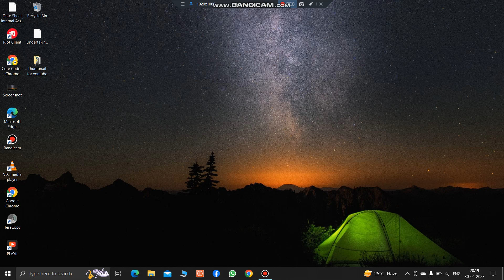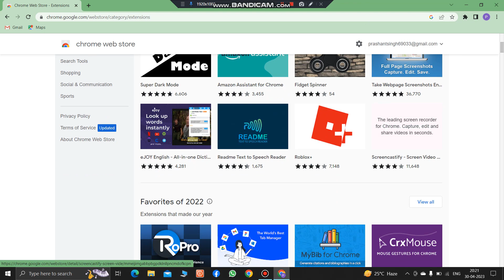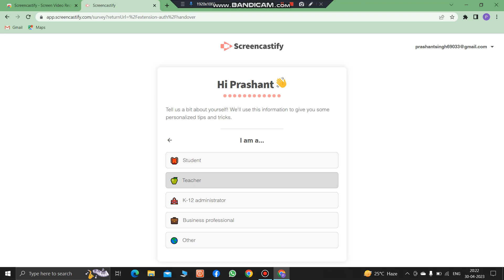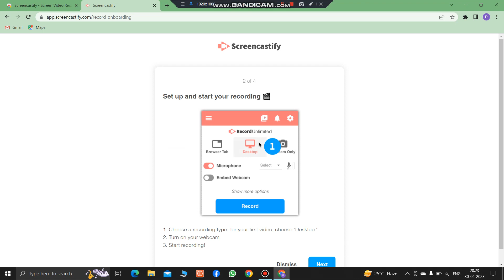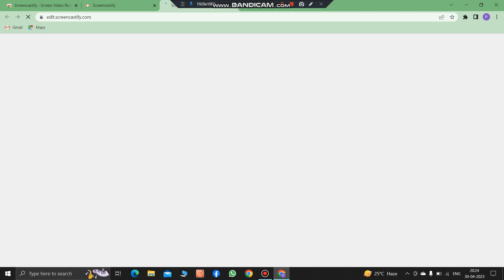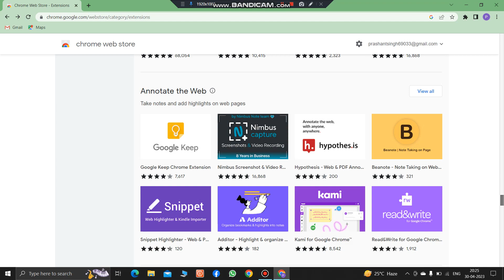Google Chrome me Extension kaise add kare - Chatghpt in Google Chrome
AI video analytics
YouTube video optimization
YouTube SEO
Video content analysis
Video recommendation algorithms
Automated video editing
Automated closed captioning
Speech recognition technology
Natural language processing (NLP)
Video metadata extraction
Automated video transcription
Content-based video retrieval
Video summarization
Sentiment analysis
Audience segmentation
Automated video thumbnail generation
Object detection and tracking
Deep learning for video analysis
Video classification
Video tagging
Remember that the tags you use should be relevant to the specific AI tool or technology you are discussing, and accurately reflect the content of your video. Using appropriate tags can help your video be more discoverable and reach a wider audience interested in AI tools for YouTube.